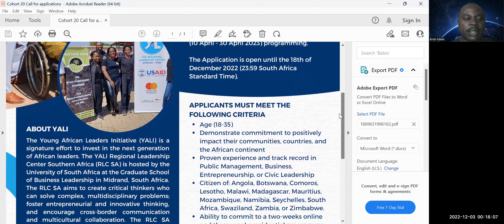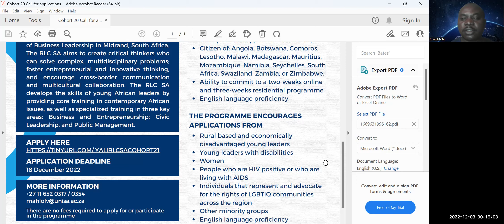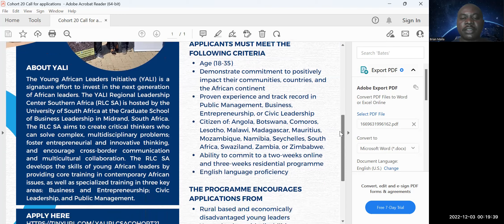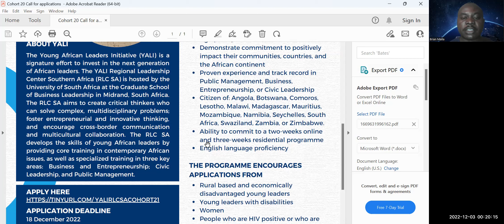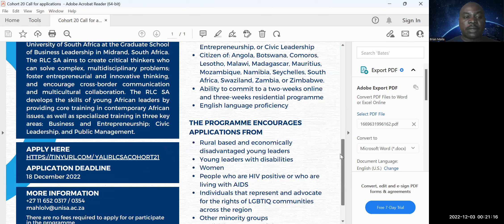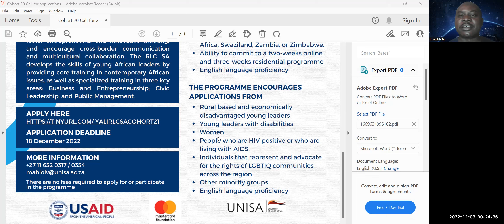YALI Southern Africa Regional Leadership Program 2023 (Cohort 21 hybrid) for young Africans.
In this video, I share a call for applications for the Young African Leadership Initiative Regional Leadership Center Southern Africa Cohort 21 leadership program.
Cohort 21 is a hybrid, consisting of both online (13 March - 26 March 2023) and in-resident (10 April - 30 April 2023) .

Application for Cohort 21 Programme is open until the 18th of December 2022 (23:59 South Africa Standard Time).
To learn more about YALI Regional Leadership Center, Visit the